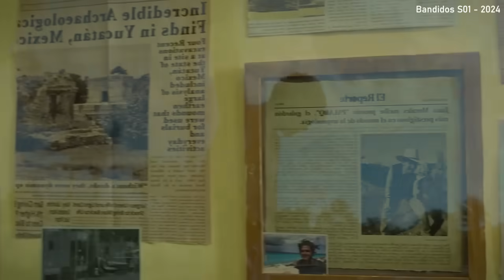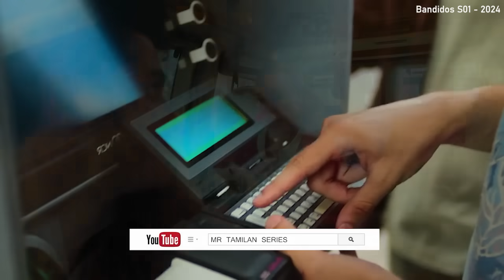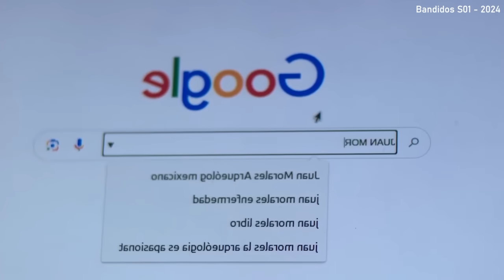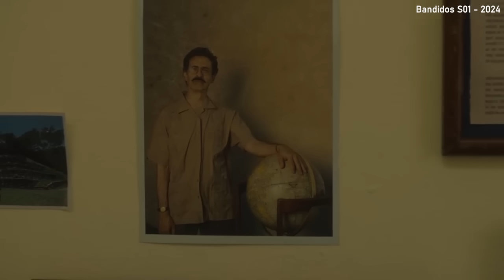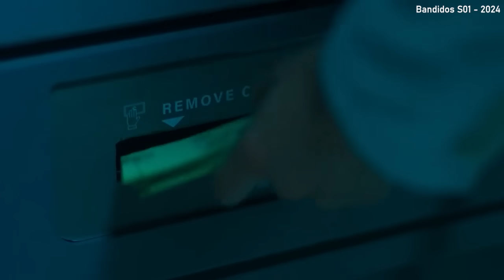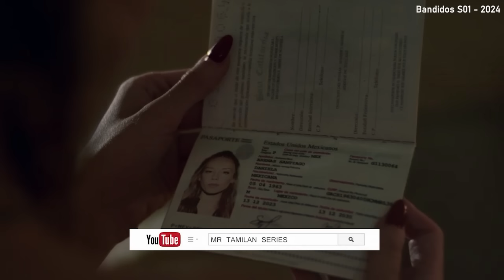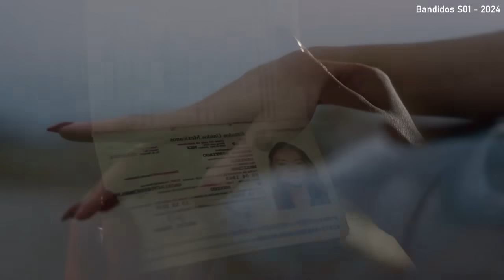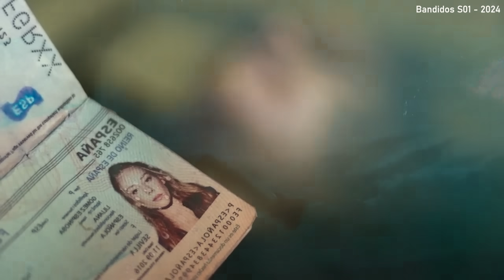மாயன்களை ஆண்ட முதல் மன்னனின் தங்க ஆசை ? Hollywood TV Series in Tamil Mr Tamilan TV series